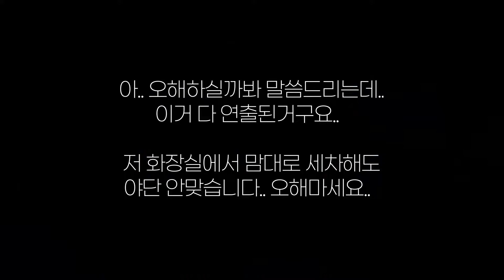자전거 세차를 욕실에서 하면 벌어지는 일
이거다 연출된겁니다..
저 평소에는 그냥 욕실에서 막 세차하고 다 합니다.. 오해마세요..

구독은 초보 유투버에게 큰 힘이 됩니다.. 감사합니다.